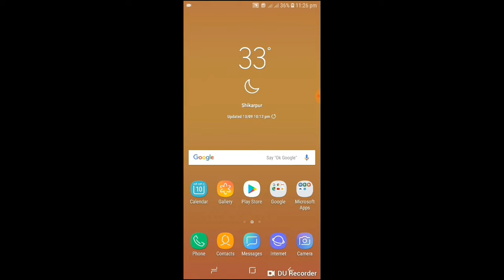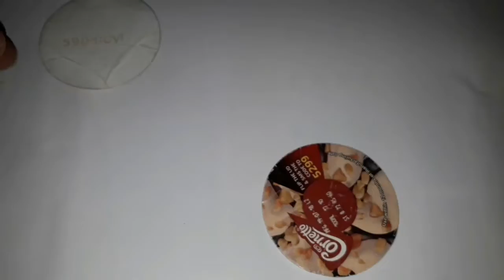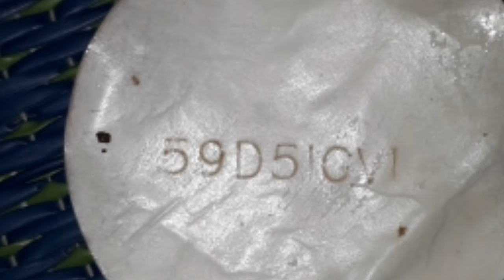Jazz free Internet cards from sher muhammat tv.